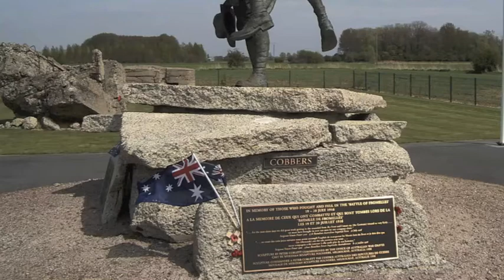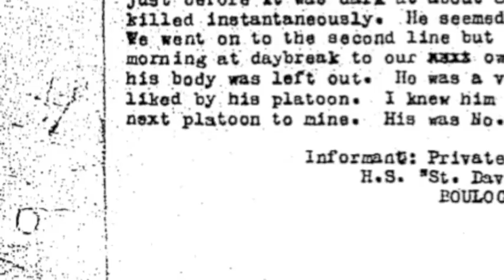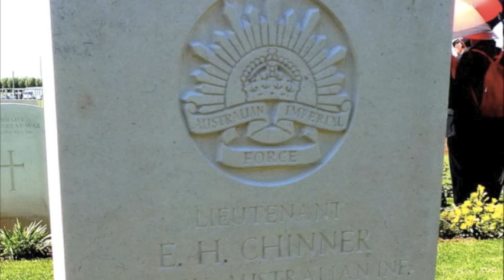Battle of Fromelle Lt. Eric Harding Chinner AIF 32nd Battalion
An HSIE assignment that i did with my partner JCC3737. This assignment got us 100%